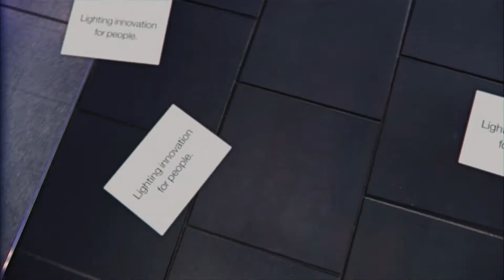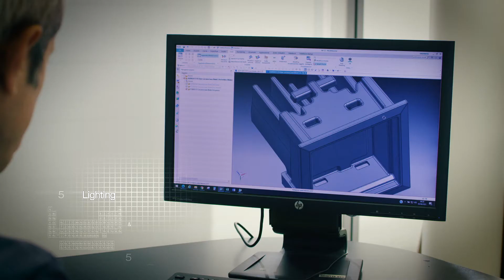Lighting Innovation For People | Japanese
The institutional video introduces iGuzzini in it's working environment through the global network of subsidiaries, a network which is at the service of the quality of light as a way of improving the quality of life. The headquarters in Recanati is presented as the place in which strategies are defined and ideas become concrete through products.  A product culture rooted in industrial design and technological research that also highlights the importance of people that have always been considered a precious resource for the company.

The projects presented represent the main application channels for the company, from architectural, to retail, from museums to street lighting: international buildings and sites chosen for their architectural quality, underlining that the goal is always to improve the quality of the life of the people who live and work in these places.